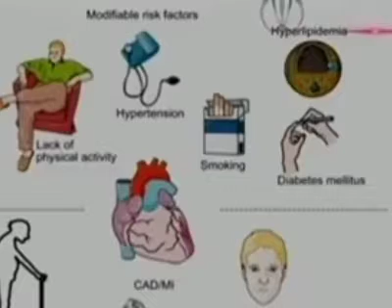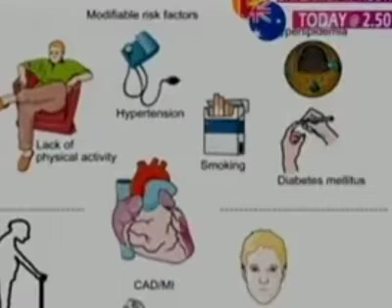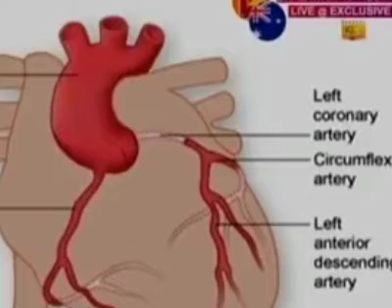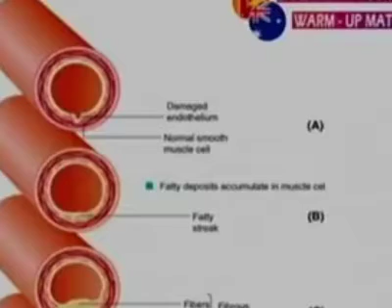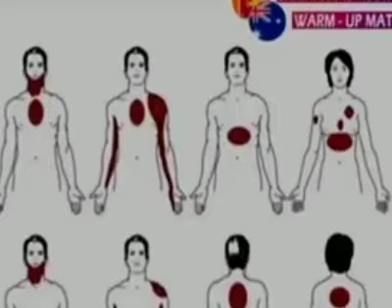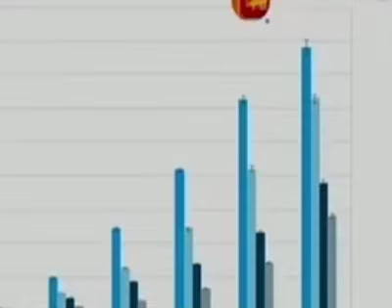29 January 2023